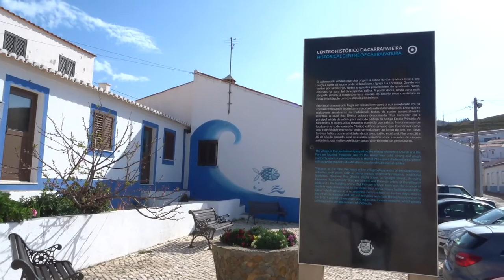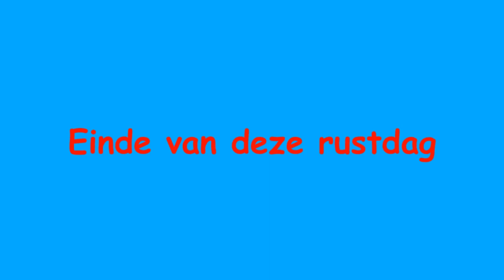Rota Vicentina (Historical Way)(9b): rustdag in Carrapateira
Twee weken wandelen door Portugal